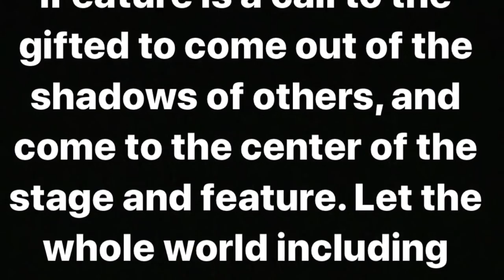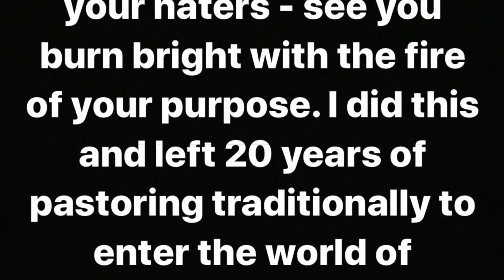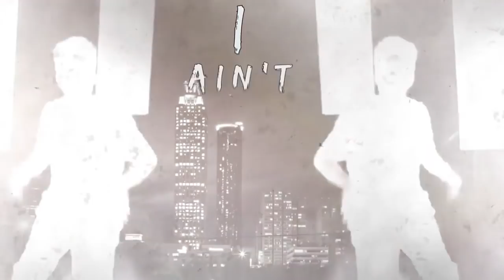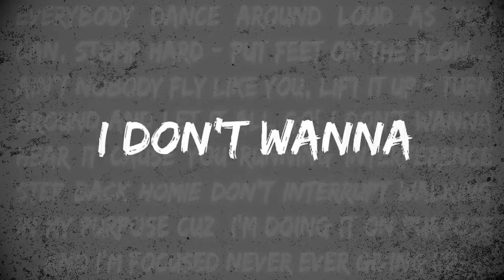10.8.19 - INTERVIEW w/ Paul Crouch Jr of TBN addressing racial insensitivity in Christian TV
Follow @LarryReidLive on Instagram to watch your favorite 1-minute clips from the show!